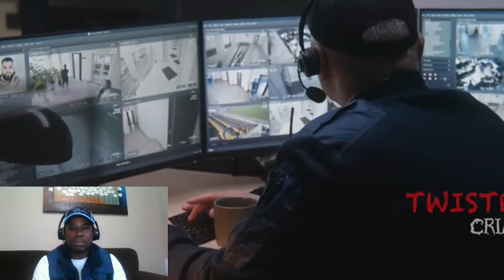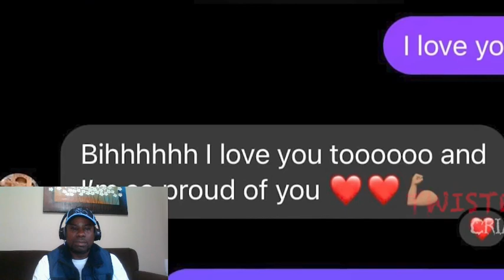The Jones Family Murders: Exposing the Truth (Reaction Video)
In this reaction video, we dive into the shocking and gruesome case of the Jones family murders. Join us as we uncover the truth behind this unsolved crime and give our thoughts on the case. If you're a fan of true crime and reaction videos, this one is a must-watch!